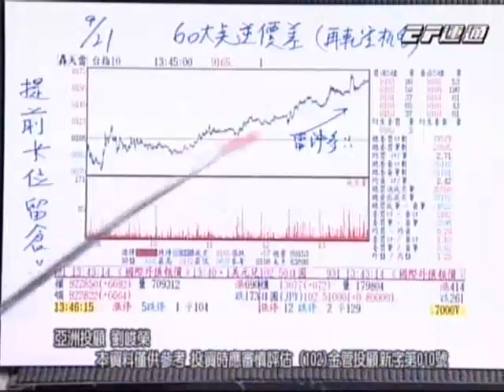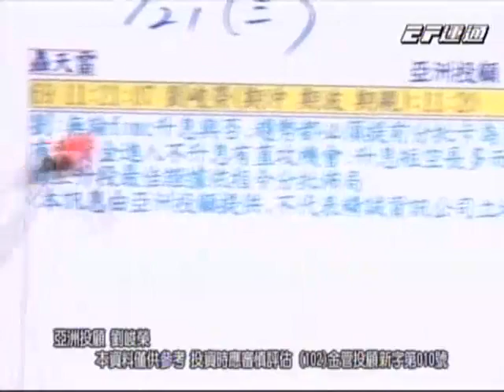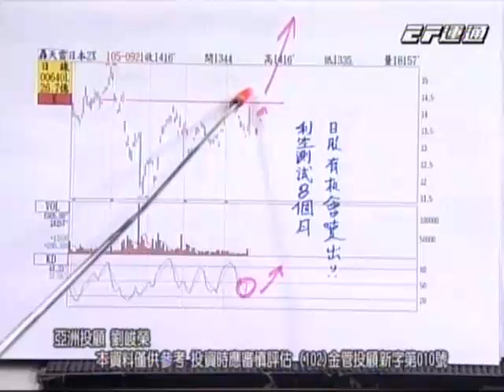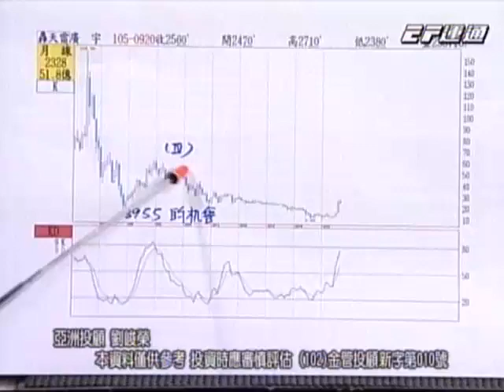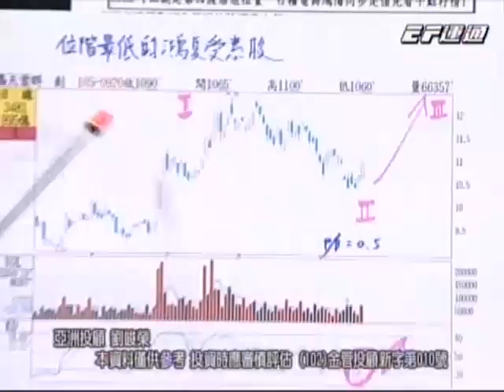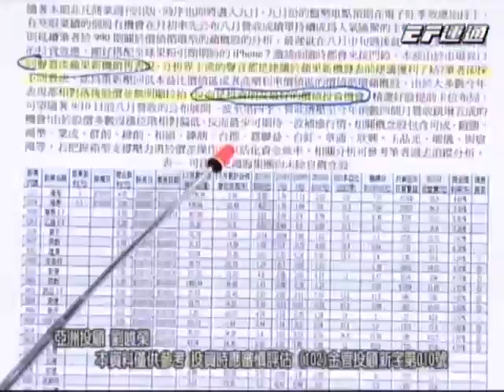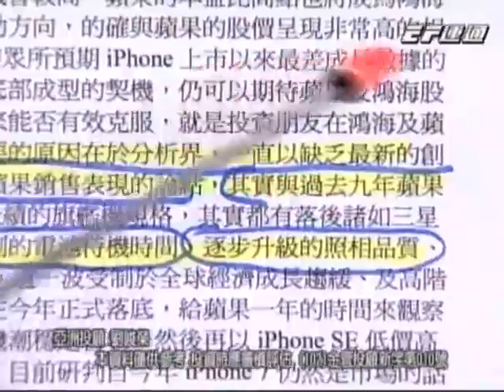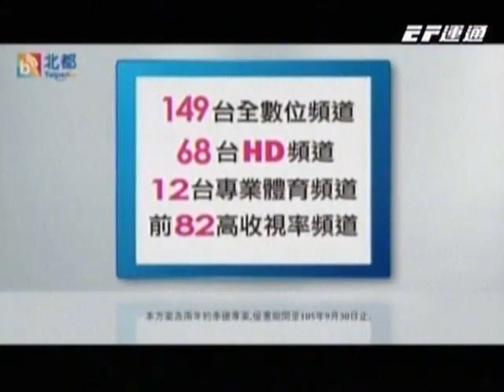20160921 1800 劉峻榮 獲利方程式